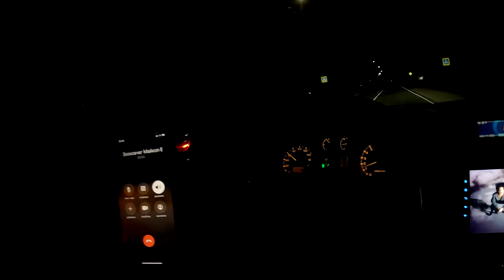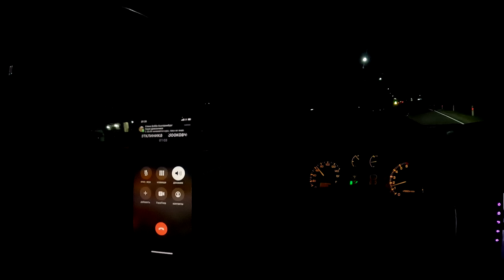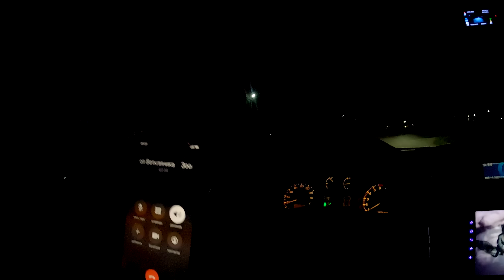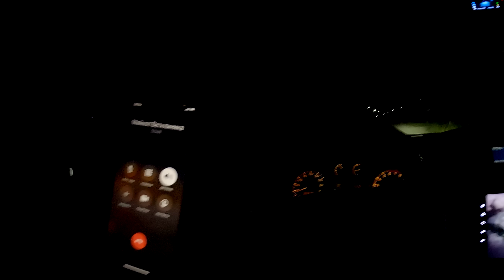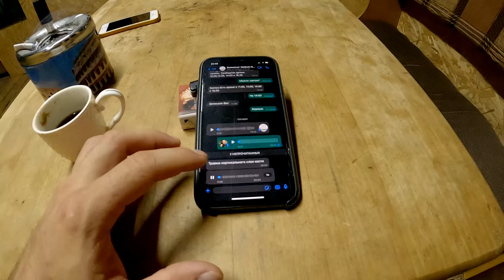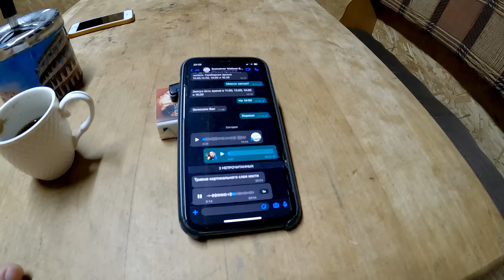Отчаянная девушка приехала сама за щенком Астрой из Москвы ! У Бониты травма ноги отвез в ветклинику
Забронировать щенка можно по номеру телефона : или помошнику по продажам : WhatsApp, Telegram.
Делайте скрины понравившегося вам щенка и присылайте на вотсап. Цена щенков 150 тысяч рублей, есть щенки и дороже.
Звонить с 9-10 утра и с 8-9 вечера.